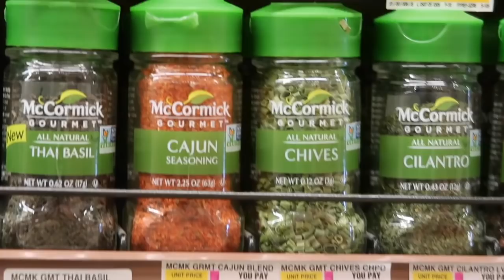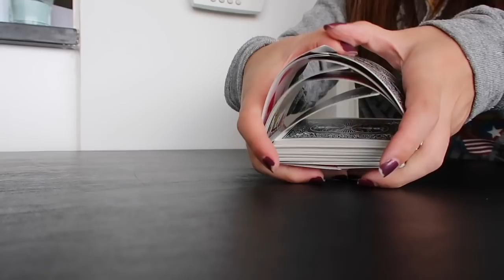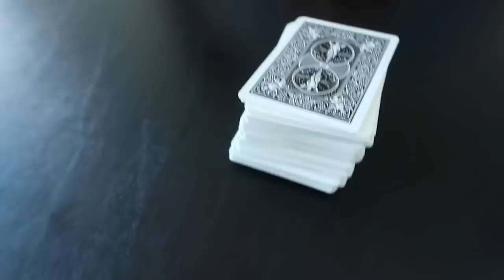I'm not a loser!!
Another Sunday, another day of cooking! Today was actually tried to have fun too, and we played two games of Hand and Foot (card game). We have a lot of fun playing cards and the steak dinner we made was sooooo good! What are you cooking this week?

Follow PEANUT!

What I use to film:
iPhone X